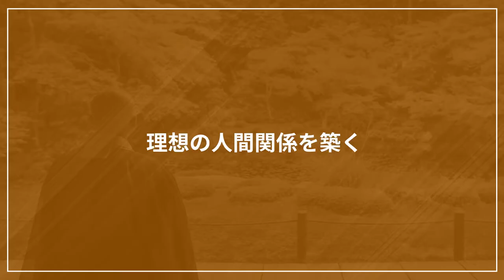【八方美人は必見】他人の目を気にする理由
こんにちは、サンゾウです。今回は、なぜ人は他人の目を気にしてしまうのかについてお話します。

突然ですが今こちらをご覧いただいている方に質問です。最近、周りでこんな人がいるなと思ったことはありませんか？

「職場で働いている時、本当は自分の仕事ではないのに積極的に引き受けてしまった。」 「仕事で疲れているのに同僚の愚痴を聞くために直帰するところを一緒に飲みに行ってしまった。」 「休みの日に急にランチに誘われて、自分の予定をキャンセルしてまでも予定を空けてしまった。」
どれかに該当する人はいないでしょうか。そんなことに心当たりがある人はとてもいい人だと私は思います。ただそんな人はつい、周りからの視線を気にしてばかりで気疲れしてしまうことがあるのですよね。

これらのいい人たちに共通するのは、自分と他人の間の線引きができてないことです。互いに無理のない関係を築くには、それぞれが自分の軸にしっかりと立って、適度な距離感を保ちながら付き合っていく必要があります。

ただ私達は自分の立ち位置をつい見失ってしまいがちです。もし周りの誰かが気を使いすぎてしまってしんどい思いをしているようなら、本動画を最後までみていただくことで気を使いすぎてしまっている人を一人でも多く救ってほしいと思っています。